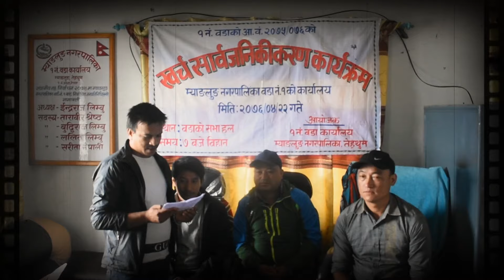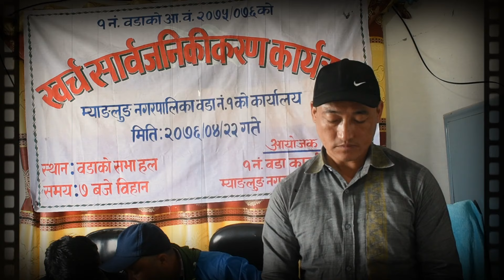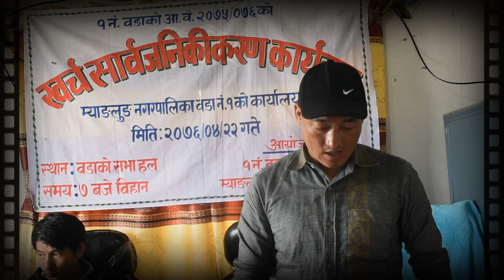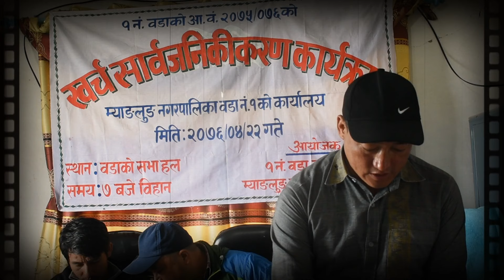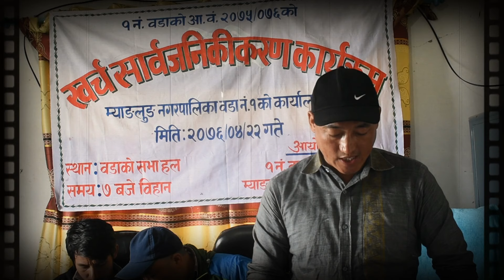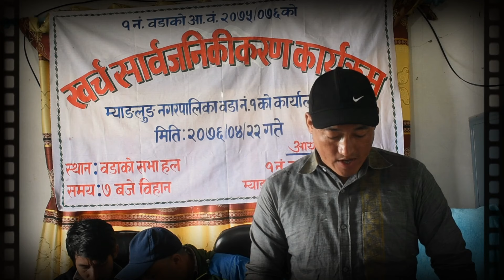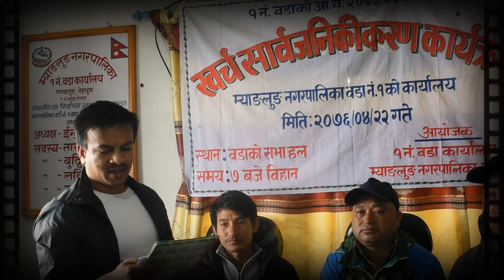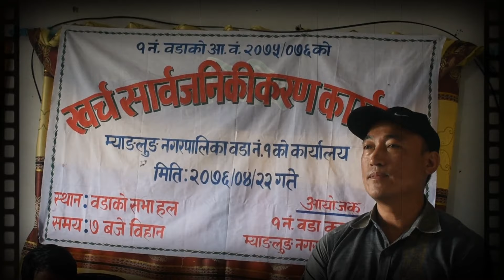म्याङलुङ वडा नं. १ ले ५० लाख के मा खर्च गरो ?\\ttm online tv